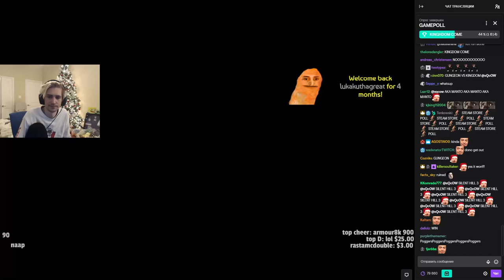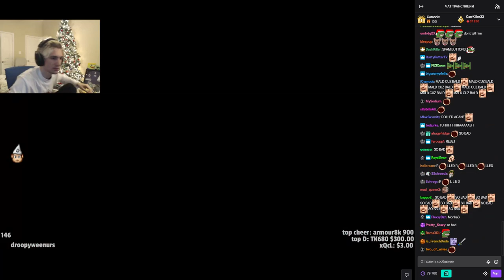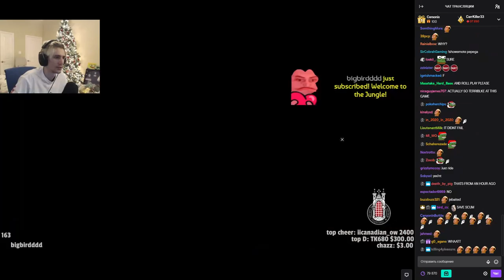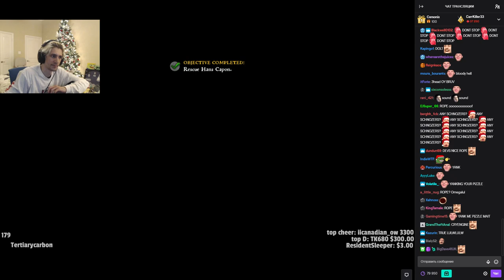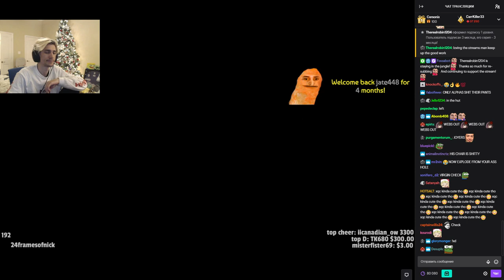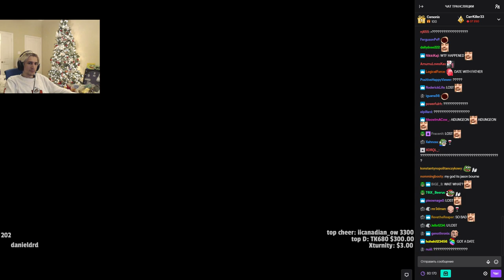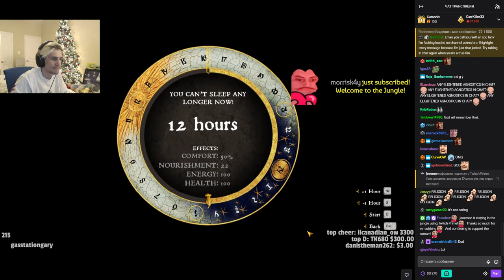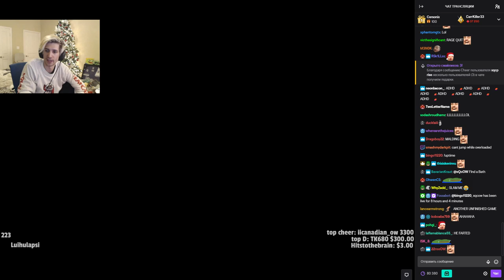xQc plays Kingdom Come: Deliverance | Part 2 (with chat)